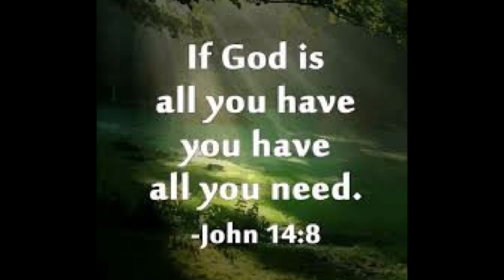The James Donald Singers ______ God Gave The Song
This video is devoted to  those who have a hollow  spot in their heart !